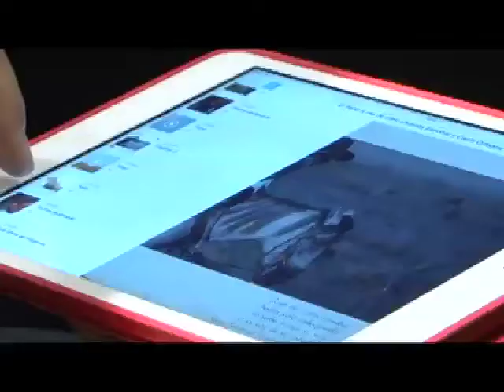El Llano a ras de cielo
El libro vislumbra el paisaje, la gente, la fauna, las costumbres todo el poderío natural de los llanos orientales a través de poesía, fotografías, ilustraciones y videos que dan cuenta de la relación Gente-Tierra-Caballo y se constituye en el primer aporte para mostrar a Colombia y al mundo esa importante región a través de la tecnología.